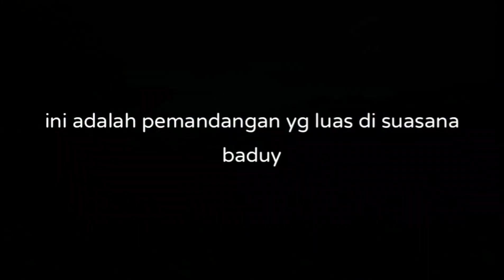cara orang baduy berladang dan lagi panen padi di ladang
channel ini memperkenalkan seputar baduy

saya dadi altiano asli orang baduy asli
semoga dengan vidio saya bisa memperkenal budaya baduy yg lebih luas lagi